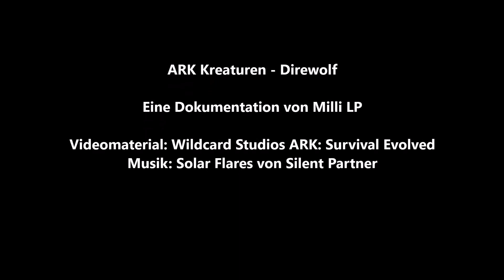ARK: Kreaturen - Direwolf [german / deutsch / gameplay]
Zum 600sten Abo gibt es eine weitere Folge ARK Kreaturen. Heute mit dem Direwolf.

► PC EQUIPMENT:
Mainboard: Asus Z170 Pro Gaming
Arbeitsspeicher: 32GB Ram
Grafikkarte: Nvidia GeForce GTX 1080 Phoenix Golden Sample
SSD: Samsung 850 Pro 2,5" 256GB
Betriebssystem: Win 10 Pro 64Bit
Headset: Sennheiser GSP 300
Mouse: Razer Diamondback
Keyboard: Logitech Deluxe 250
Monitors: Samsung 27" Curved

► Unser Server ist für alle offen:
Map: Ragnarok + Aberration Cross Travel, PvP
Higher Rates [3x Tame, 2x XP, 3x Harvesting, 2x EggHatch, 5x Maturating]
MODs [S+, Castle, Keeps and Forts, Steampunk, MRRad, Reusable+, B. and Low Stackable Ressources]
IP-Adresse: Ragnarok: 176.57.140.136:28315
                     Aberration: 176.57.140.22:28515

► SPIEL:
ARK: Survival Evolved
DLC: Ragnarok
MODs: Steampunk, S+, Platforms+, Platforms anywhere, B. and Low Stackable Ressources

► SETTINGS:
OPTIONEN:
Alles auf Maximum/Epic

► ALLGEMEIN:
Schwierigkeitsgrad 1.0
XP Multiplikator 2.0
Zähmgeschwindigkeit 3.0
Erntemenge 2.0
Third Person-Kamera erlauben: √
Fadenkreuz: √
Beschuss durch eigenen Stamm: √
Zeige Spielerposition auf Karte: √
PVP Gamma aktivieren: √
Benutze Leichenfinder: √
Strukturen ineinander platzieren an/aus: √

► ERWEITERT:
Flugsaurier Transport (PVE): √
Plattformstrukturen verhindern deaktiviert: √
Multiplikator für Rohstofffreie Bereiche um Strukturen: 0.7
Paarungsintervall 0.001
Ei Schlupfgeschwindigkeit 20.0
Baby Wachstumsgeschwindigkeit 50.0
Rohstoff Respawn-Zeit 0.01
Baby Knuddel Intervall Multiplikator 0.02
Tageszeit-Geschwindigkeit 0.3
Nachtgeschwindigkeit 1.3
Verdirbt in 2.0
Keine Rohstoffe-Radius, Spieler 0.7
Keine Rohstoffe-radius, Strukturen 0.7
Schwebenden Schadenstext anzeigen: √
Qualität der Versorgungskisten 2.0

Alle anderen Einstellungen befinden sich auf der Standardeinstellung bzw. sind nicht aktiv